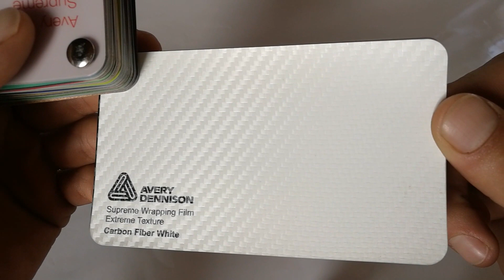Avery Dennison’s White carbon Supreme Wrapping™ (3D)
Avery Dennison’s Supreme Wrapping™ Film that combines performance and a smooth paint-like finish in a variety of color car wraps.